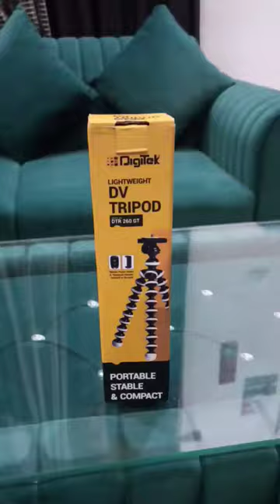Best Gorilla Tripod DigiTek DTR 260 GT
short video viral kaise karen Short Video Viral Kaise Karen 2023

Viral Shorts

youtube shorts

viral shorts

short video kaise viral kare